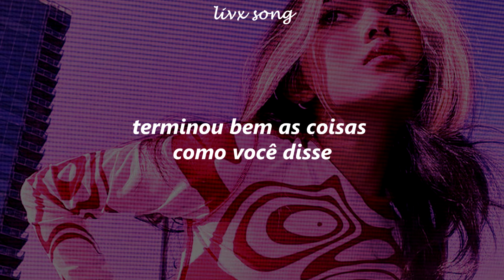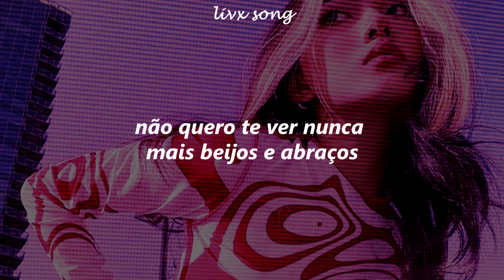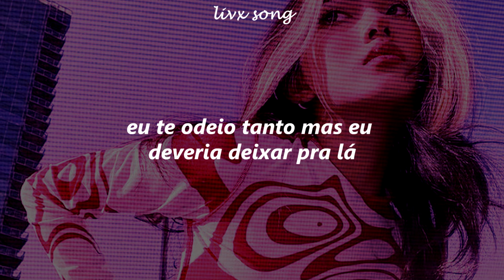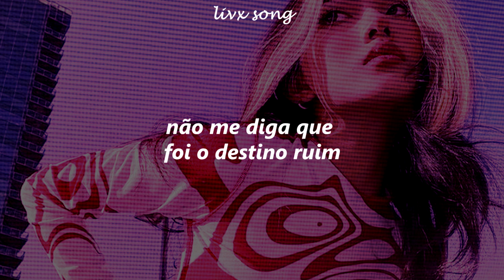somi ; xoxo [Legendado]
𝘨𝘰𝘴𝘵𝘢 𝘥𝘰 𝘮𝘦𝘶 𝘵𝘳𝘢𝘣𝘢𝘭𝘩𝘰? 𝘢𝘱𝘰𝘪𝘦 𝘥𝘰𝘢𝘯𝘥𝘰 𝘲𝘶𝘢𝘭𝘲𝘶𝘦𝘳 𝘷𝘢𝘭𝘰𝘳 𝘷𝘪𝘢 𝘱𝘪𝘹 𝘦𝘮 𝘮𝘦𝘶 𝘱𝘪𝘤𝘱𝘢𝘺!

Lyric/Letra

banjjok gateun sori haji ma
nae banjjok ije nae geoya
nappeun yeonirago haji ma
nappeun geon neoui geunyeoya
XOXO
XOXO

beoreutcheoreom baetdeon
ne malcheoreom bogi joke kkeunnatjanni
chinguchigon yeppeun yeosachineun gaeppul
gyaehante jigeum neoreul ppaetgin geoni (look out!)

nunmul ttuk tteoreojyeo I'm fallin
In my G65 I'm rollin'
i du geuljareul jiwoyagеtji uri

neomu miwodo I should let it go
du beon dasin nеol bogo sipji ana X-O

XOXO
XOXO

satang ballin maltu
dalkomhaetdeon mankeum
apeunikka jebal don't speak yeah
apeunikka cheongchun
paranmankeum jeoleum
geoul soge nan still pretty yeah

Oh, no jjijeosseo neoui photos
jiwosseo neoui beonho
bichi naneun solo

Plenty fish up in the sea
But they don't swim like me, you know it
Keep on rowin' if you miss it
Hugs and kisses, X and O's for you

du beon dasin neol bogo sipji ana X-O

XOXO, XOXO

banjjogeul jwotdeon naega antakkawo
had enough
dasi jwodo wonhajido ana
Just because
(banuibanui ban)

XOXO, XOXO